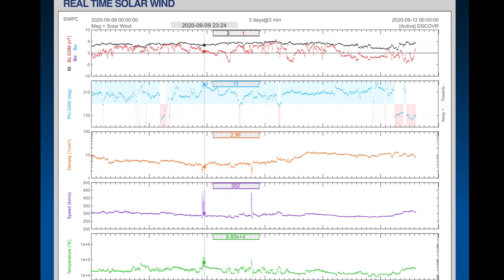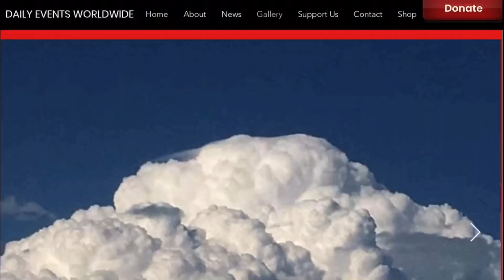Yellowstone Earthquakes / U.S. Wildfires GROW / Canada SNOW / Manam Volcano Erupts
5 Day not so normal World Weather forecast Plus a look at OUR sun for today.
- Morning D.E.W.